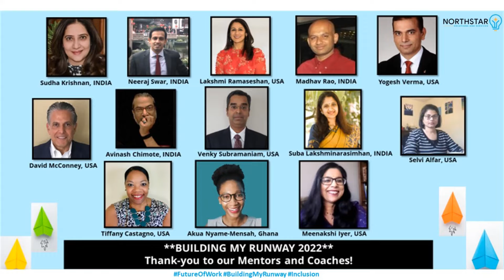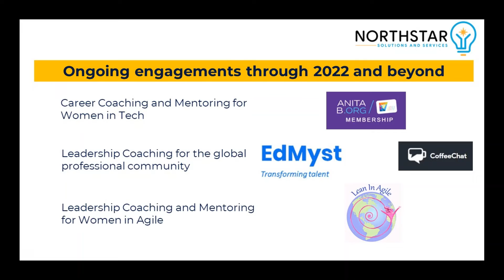Celebrating Q3 2022 - Collaboration, Community, and Growth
Our  quarterly check-in - celebrating Q3 - Collaboration, Community, and Growth!!

We've had an amazing Q3 - celebrated our 3rd birthday, launched our new logo, website, and branding!!

We launched the Class of 2022 of Building My Runway - our global, virtual Mentorship Program for Women in Tech and Agile, and cheered on our Founder as she attended GHC22 as a Speaker!

Q3 has been about raising the bar at building and nurturing communities globally, and continuing to amplify voices that need to be heard.

We are looking forward to an exciting Q4 and to finishing the year strong!

Here's to co-creating a future of work that works for everyone!